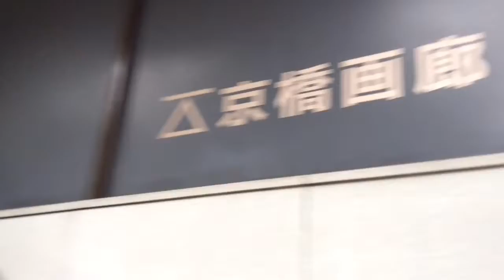庄漫展 〜風光る〜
2018.4.5 THU - 4.14 SAT
京橋画廊